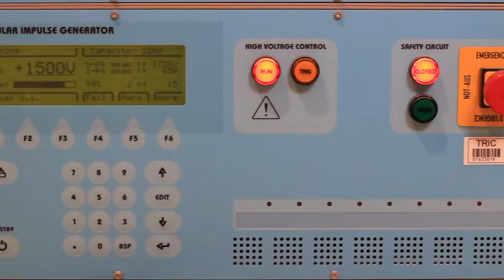TÜV Rheinland InterCert Kft. Battery testing